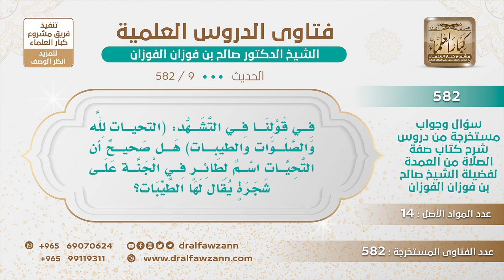[9 -582] ما الجواب على من فسر: (التحيات لله) بإنه اسم لطائر في الجنه اسمه التحيات؟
-"السؤال: في قولنا في التشهد: (التحيات لله والصلوات والطيبات) هل صحيح أن التحيات اسم لطائر في الجنة على شجرة يقال لها الطيبات؟
الجَوَابُ: هذا مزين والله أعلم من الذي مزينه؟! التحيات التعظيمات، التحيات لله أي جميع التعظيمات لله عز وجل.
للاشتراك في قناة الشيخ صالح الفوزان
سؤال وجواب من شرح صفة الصلاة ( 582 ) مقطع

للاستفسار والإقتراحات والدعم
رئيس الفريق
لمشروع كبار العلماء